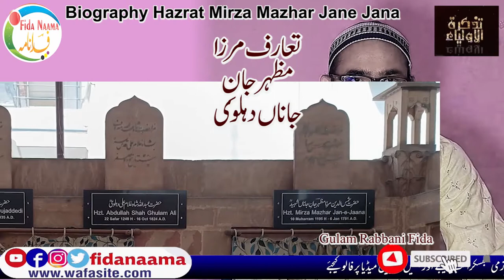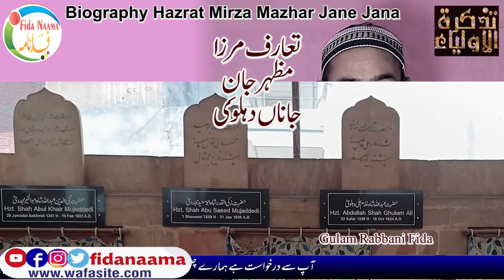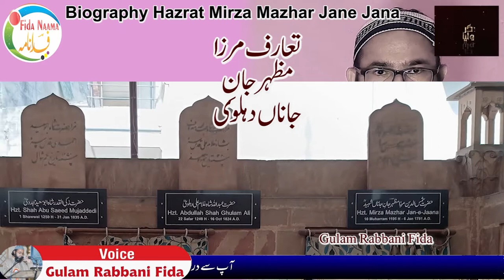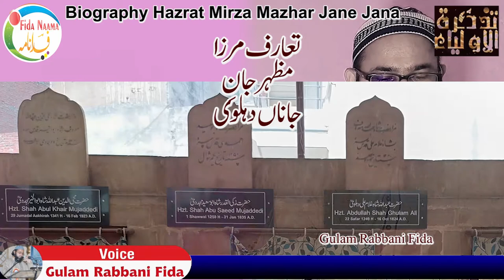BiographySayyid ul Sadaat mirza Mazhar jane janan Hasani Husseini سید السادات مرزا مظہر جانِ جاناں‎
Assalamu Alaikum
Mirza Mazhar Jan-e-Janaan
Sayyid ul Sadaat Mirzā Mazhar Jān-i Jānān al-Hasani wal-Husseini
Sayyid ul Sadaat Mirzā Mazhar Jān-i Jānān al-Hasani wal-Husseini مرزا مظہر جانِ جاناں‎
Hadhrat Mirzā Mazhar Jān-e-Jānān Shahīd, may Allah sanctify his secret, was born on Friday 11th Ramadān 1111 AH. He was an Alawi by descent, from the descendants of Sayyidina Imam Ali, may Allah be pleased with him.
Mirza Mazhar Jan e Jana aur Un ka Kalam مرزا مظہر جان جاناں
The great Mughal emperor Aurangzeb, who was also a follower of the Naqshbandi tariqah, suggested Jān-e-Jān as his name which later turned into Jān-e-Jānān.

Copyright Declaimer